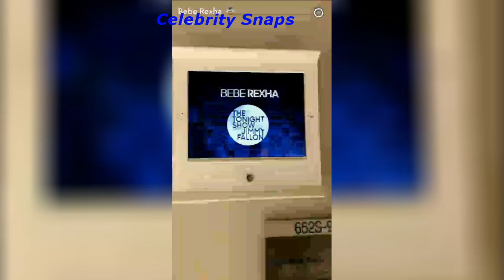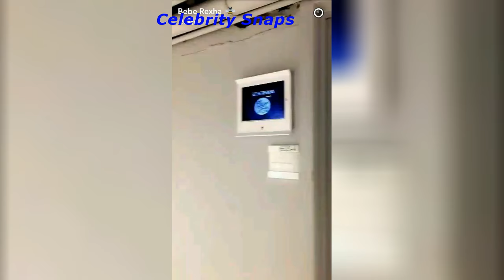Bebe Rexha Snapchat Stories January 16th 2017 | Celebrity Snaps